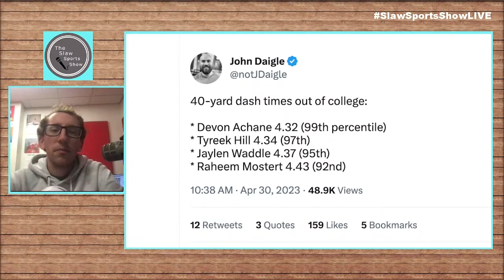Devon Achane Film Highlights and Prospect Breakdown — Newest Member of the Miami Dolphins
Devon Achane landed in THE best situation out of any prospect in the 2023 NFL Draft. His skillset is a perfect fit with the Miami Dolphins and understanding how head coach Mike McDaniel can utilize his game easily lays out what he can do in the NFL.